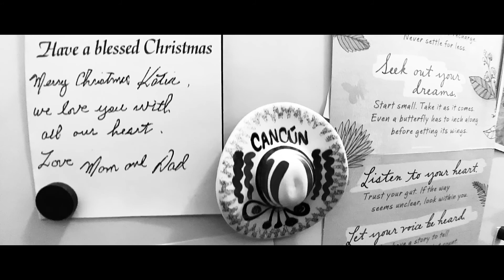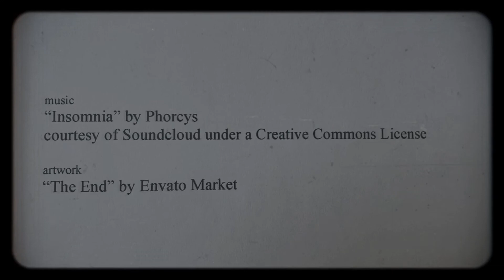Katia Plotnikoff: a time of becoming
In the spring of 2020, in the midst of the COVID19 pandemic, Reel Youth and the Real Estate Foundation of BC offered the Remember This virtual filmmaking program. For participants across BC, it was a fun & creative way to bring people together, reflect on our changing connections with each other and the land we live on, and create art of this moment.

See the rest of the films here: reelyouth.ca/rememberthis.html